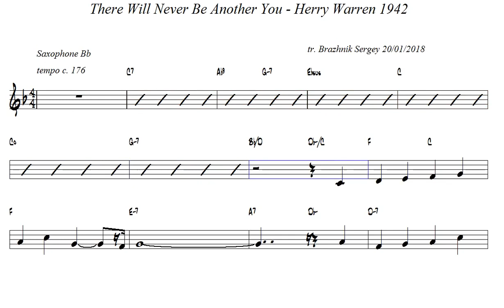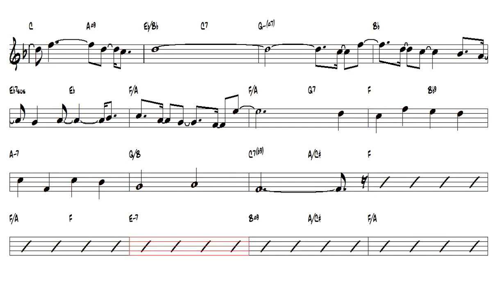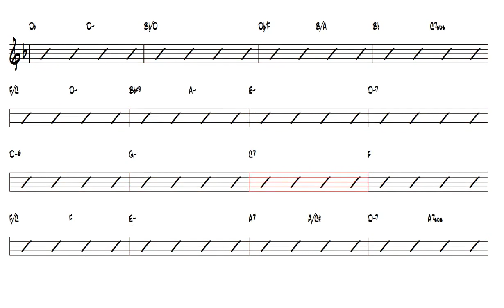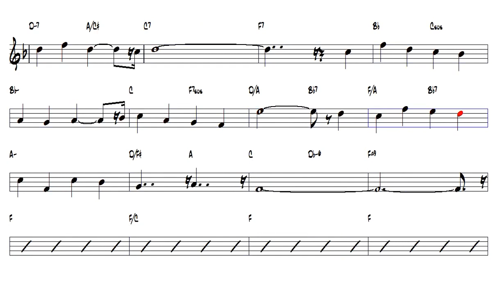There Will Never Be Another You Herry Warren 1942 Tenor Sax